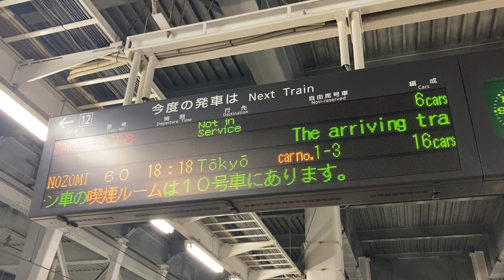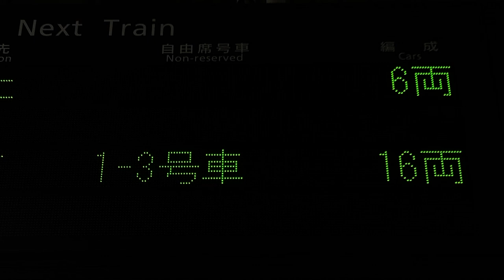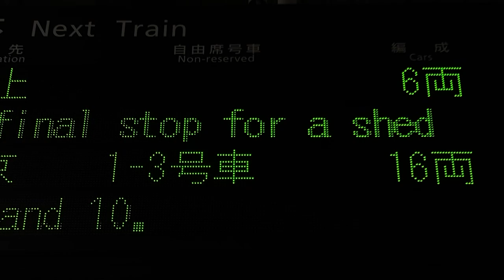【スクロールフォント収集用】山陽新幹線 博多駅 ホーム 3色16ドット発車標(LED電光掲示板) その1